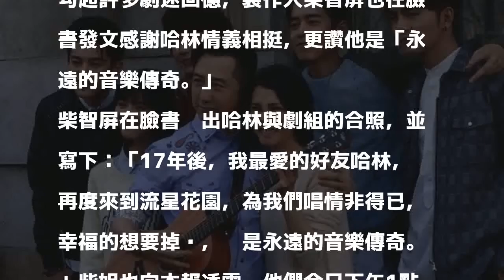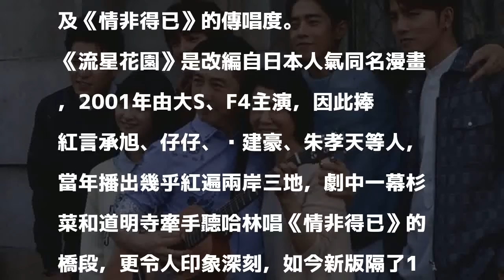哈林力挺《流星花園》！重現17年前經典 路邊嗨唱《情非得已》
〔記者羅子欣／台北報導〕新版《流星花園》去年於中國開拍，近來有網友在上海街頭遇到劇組，現場傳來17年前原版的主題曲《情非得已》，更酷的是原唱者哈林就在現場唱！完全重現當年劇中畫面，勾起許多劇迷回憶，製作人柴智屏也在臉書發文感謝哈林情義相挺，更讚他是「永遠的音樂傳奇。」

發表評論評論如下。